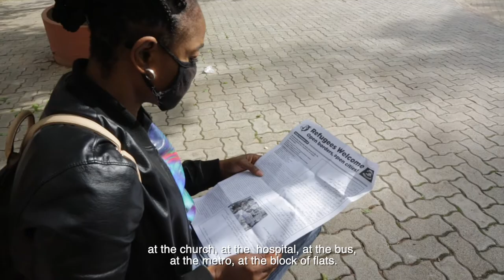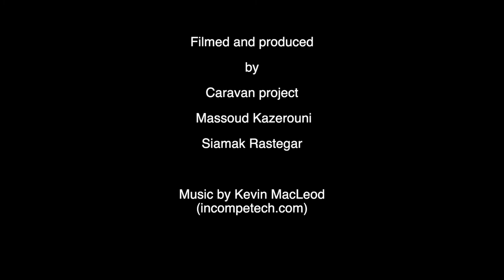Ιστορίες προσφύγων Curing the Limbo: Bibiche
Το Curing the Limbo (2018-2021) ήταν ένα ευρωπαϊκό πιλοτικό πρόγραμμα του Δήμου Αθηναίων που υλοποιείται με τη στρατηγική συνεργασία του Εθνικού και Καποδιστριακού Πανεπιστημίου Αθηνών, της Catholic Relief Services, της International Rescue Committee και της Εταιρείας Ανάπτυξης και Τουριστικής Προβολής του δήμου Αθηναίων. Το πρόγραμμα συγχρηματοδοτήθηκε από το Ευρωπαϊκό Ταμείο Περιφερειακής Ανάπτυξης μέσω της Πρωτοβουλίας Αστικές Καινοτόμες Δράσεις.